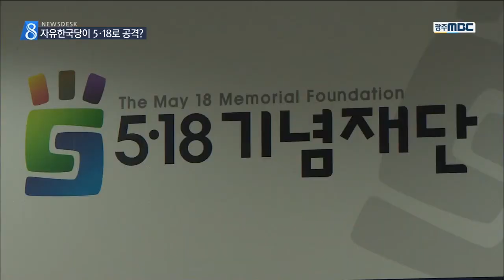[뉴스데스크]'자유한국당이 5.18로 김이수 공격하나?'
(앵커)

5월 단체들도
김이수 헌법재판소장 후보자의
37년 전 판결에 대해
문제가 안된다는 입장입니다.

5월 단체들은 오히려
김 후보자를 공격한
자유한국당의 자격론을 제기했습니다.

이어서 김철원 기자입니다.

(기자)

김이수 헌재소장 후보자의 5.18 행적에 대해 5월단체들은 '문제되지 않는다'는 입장입니다.

5월단체들은 김 후보자가 재판에 참여한 것 자체는 유감스럽다면서도 당시 김이수 판사가 육군 중위 신분으로 군사재판에서 역할의 한계가 명확했다며 책임을 묻기 어렵다는 입장을 밝혔습니다.

오히려 김이수 후보자가 그동안 헌법재판관으로서 '미스터 소수의견'으로 불리며 사회적약자를 위해 소신판결해온 점을 높이 샀습니다.

5월단체들은 김 후보자의 5.18 행적을 문제 삼고 있는 자유한국당이 지금의 자세로 앞으로도 5.18 진상규명에 최선을 다해야 할 것이라고 꼬집었습니다.

(인터뷰)김양래/5.18 기념재단 상임이사
"자유한국당의 경우는 자기 당의 뿌리, 정신이 과연 5.18과 광주에 대해서 무슨 일을 했는가 먼저 성찰해야 한다고 생각합니다."

한편 김 후보자는 지난 2012년에도 헌법재판관 후보자로서 국회의 인사청문회를 거쳤는데 유언비어 취급을 받았던 5.18 대검 희생자를 처음으로 공식석상에서 증언해 주목을 받았습니다.

(녹취)2012년 9월 13일 국회 헌법재판관 인사청문회/
김이수 당시 헌법재판관 후보자/함진규 새누리당 의원
"검시관 서명란에 중위 김이수라고 쓰여 있습니다. 맞습니까?"
"맞습니다."
"대검으로 찌른 흔적을 봤습니까? 검시하시면서."
"봤습니다."

한편 김 후보자는 "5·18이 헌법 가치에 부합한다"면서 "5.18의 헌법 전문 수록과 관련해서는 국민적 공감대를 전제로 논의해야 한다"고 말하기도 했습니다.

◀ＡＮＣ▶
◀ＶＣＲ▶
◀ＥＮＤ▶